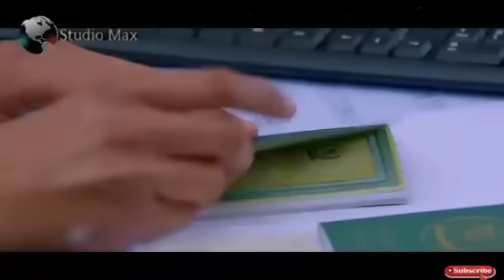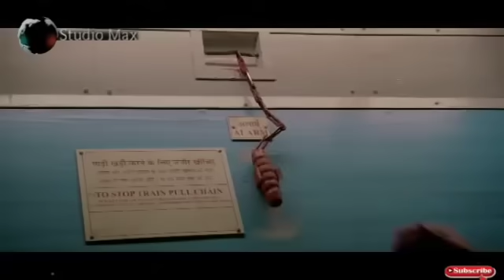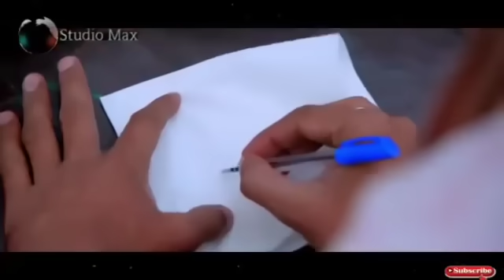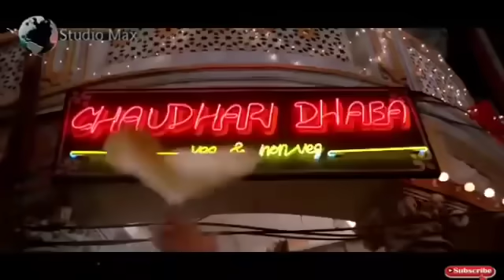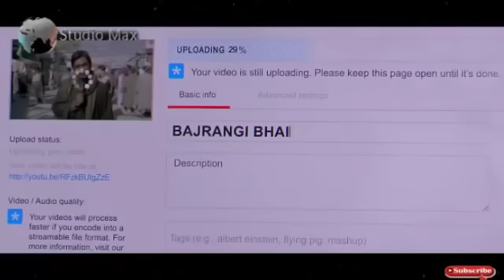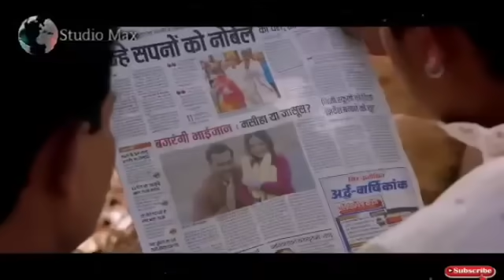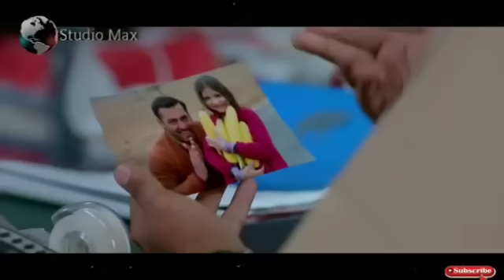FLM INDIA "BAJRANGI BHAIJAAN" (Bahasa Indonesia)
Flm India Populer yang mengharukan